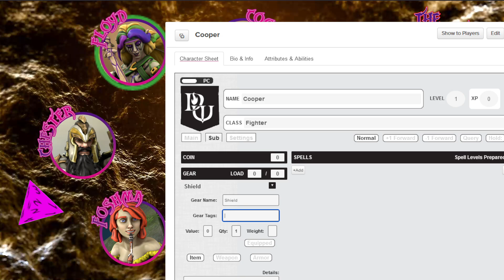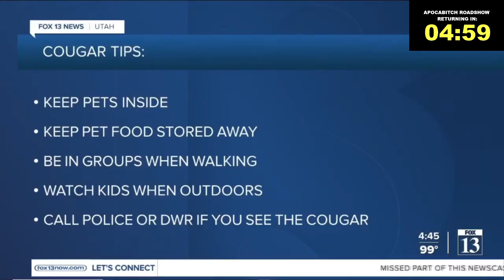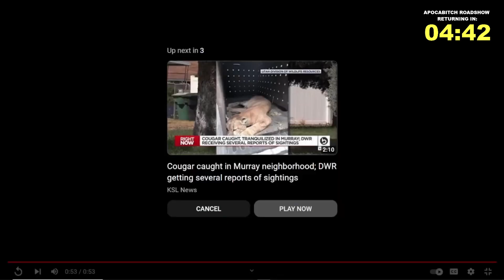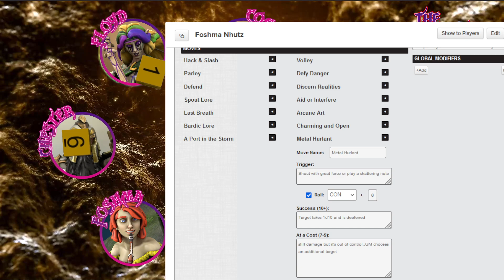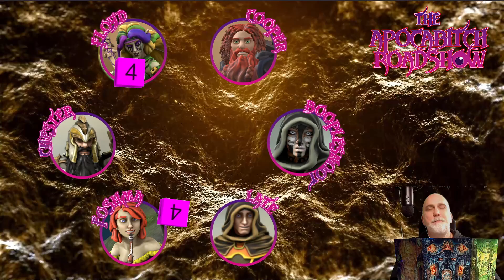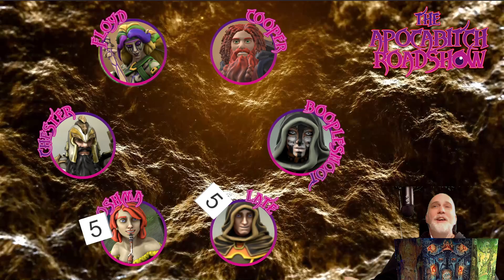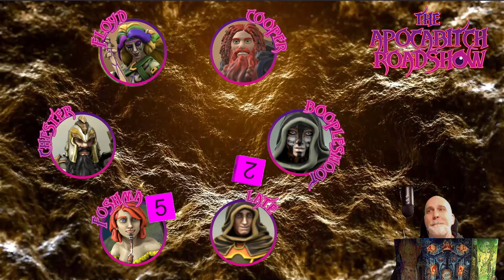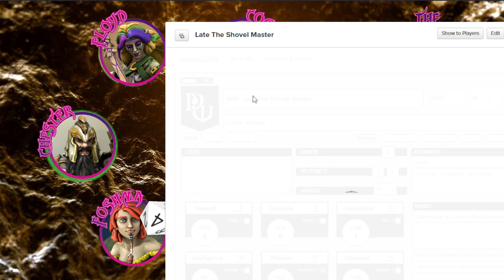Apocabitch Roadshow Chapter 8 Episode 32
Will the "Heros" escape the chaos prison?

Come watch us live every Saturday night at 10pm est / 7pm pst